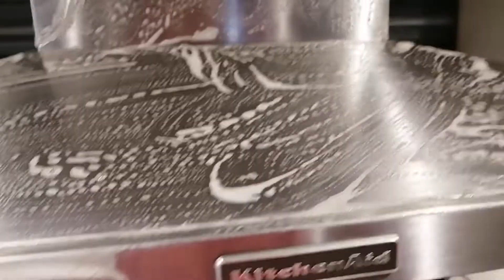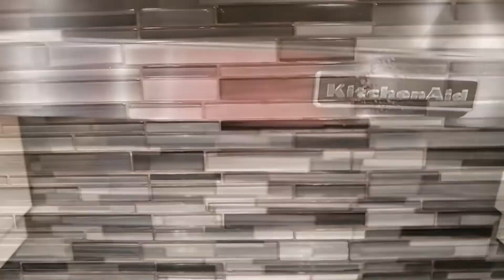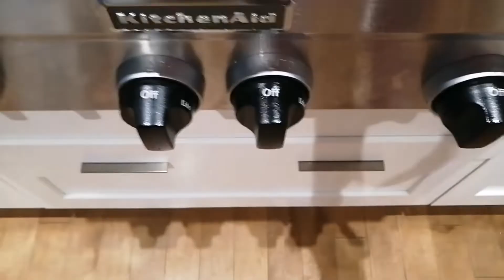LIMPIEZA EXTREMA D ESTUFA💯 BICARBONATO, VINAGRE Y LIMÓN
Hola! Aquí les dejo este videito de mi rutina como ama de casa en esta ocasión les comparto como lave mi estufa con productos más naturales sin usar tantos químicos y me gusto la idea, espero que sea de su agrado 😊💕.

PD: No soy perfecta pero aquí andamos echándole ganas a la vida 😂. Bendiciones 🙏🏻.

Como siempre millón de gracias por visitar mi casita mi canal 😊.
Soy Airolg Vlogs ✌🏻😃 🌺.
Nos vemos en el próximo videito 💕 👍🏻.

Músico: @iksonmusic